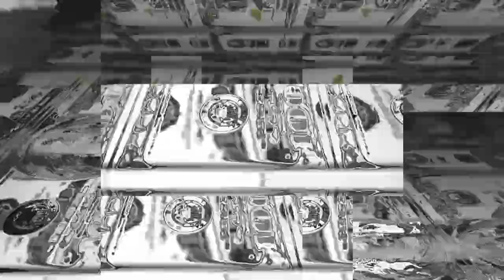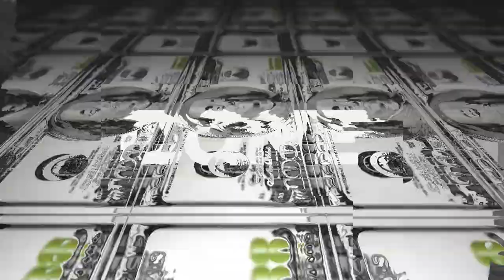ВКУСНЫЙ БИЗНЕС ДЛЯ ЛЮДЕЙ ПО-ЗАПОРОЖСКИ. Алексей Пучков - "МАЙСТЕРНЯ ПОНЧИКІВ", "КУХНЯ", "УРОЖАЙ"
Алексей Пучков.
Сооснователь и директор хлебопекарного предприятия "УРОЖАЙ", основатель "МАЙСТЕРНЯ ПОНЧИКІВ"  и сети заведений "КУХНЯ".

Тема: Вкусный Запорожский бизнес для людей

Как бизнесы Алексея встретили и переживают войну. Какие были проблемы с логистикой и сколько потеряно на оккупированной территории. История возникновения и дальнейшие планы. О волонтерстве , поддержке украинцев и, конечно же, о Запорожье.